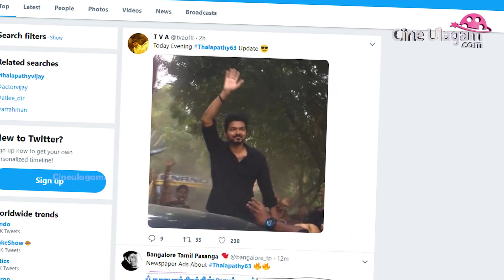நடிச்சா விஜய்க்கு தங்கச்சியாத்தான் நடிப்பேன் | Sornakka News Viral Video